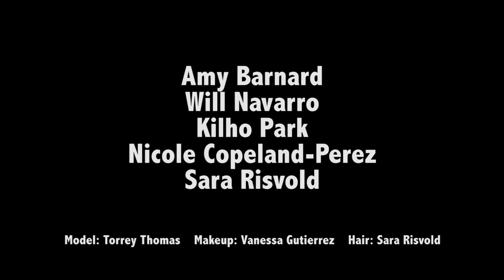Sara Risvold - Brooks Institute Demo Time-lapse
Here is a little behind the scenes video at the efforts put into a student demo at the Brooks Institute's open house. This demo was orchestrated by myself and my classmate Amy Barnard. We demonstrated a popular assignment in the Power of the Portrait class (keys and fills), which explores different lighting modifiers and combinations. Potential students were able to see what assignments entail and ask questions about our experiences with Brooks.

This time-lapse shows everything from the set up to the tear down of our set. Keep in mind the planning that goes into getting all the people and gear into the same building at the same time (a lot of time that wasn't captured in this video).